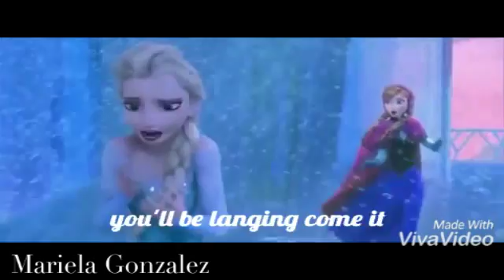Mep part//elsa resubida part 6